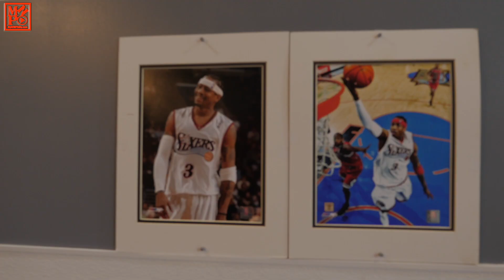Angry Deekin Ribs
On this installment of Not Just Cheesesteaks, Kyree meets the man with a hot temper and smoking' hot food!  Click here to check out ribs done right!